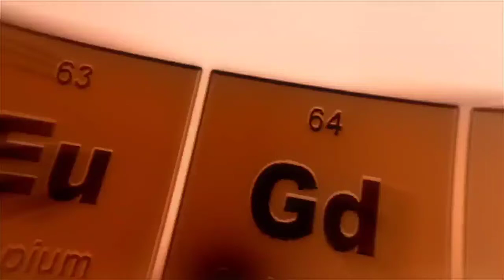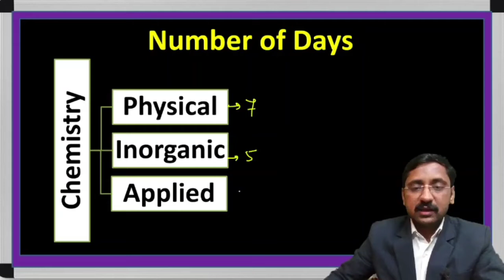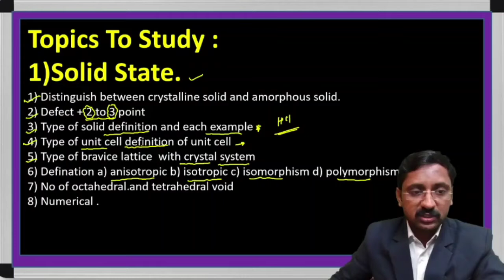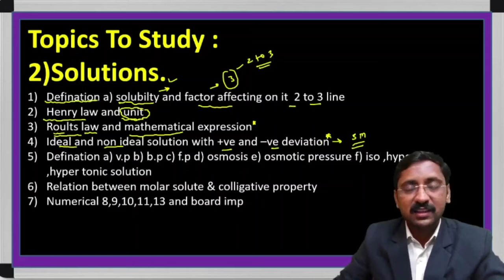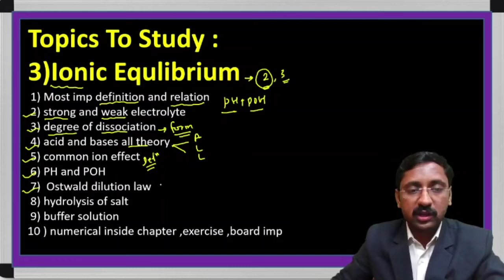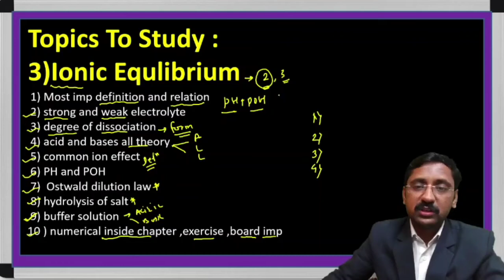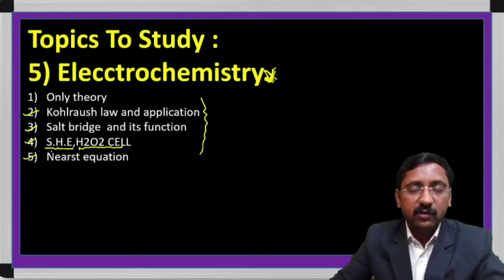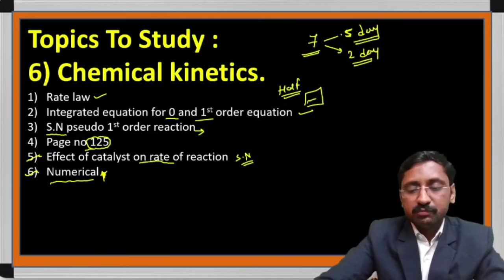PHYSICAL CHEMISTRY I MAHARASHTRA STATE BOARD I 12TH SCIENCE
Welcome
to my YouTube channel